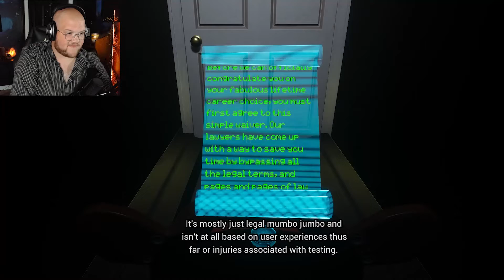Pissing Myself Scared | FNAF: HELP WANTED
Horrible, terrible, no more please.